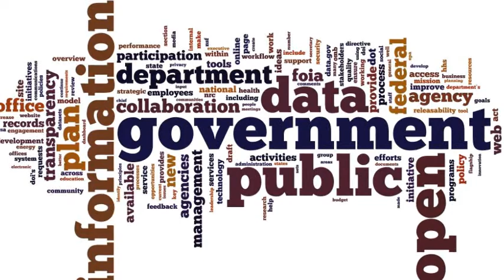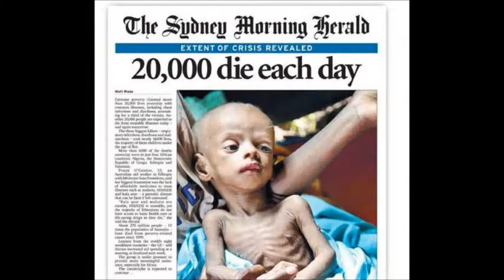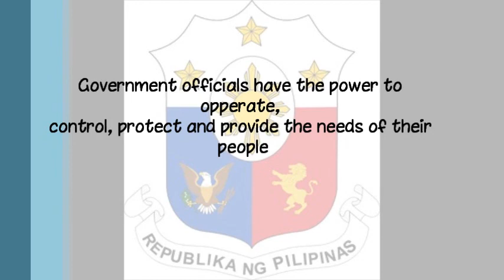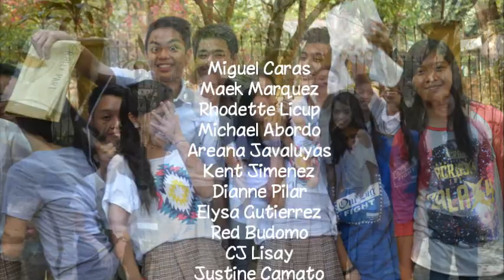AP Documentary Film Project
St. Anthony Nova School
3rd year Sincerity - Group 1 & 2

Members:
Jewels Almoguerra
Mark Marquez
Miguel Caras
Dianne Pilar
Elysa Gutierrez
Michael Abordo
CJ Lisay
Kent Jimenez
Ariana Javaluyas
Red Budomo
Rhodette Licup
Justine Camato